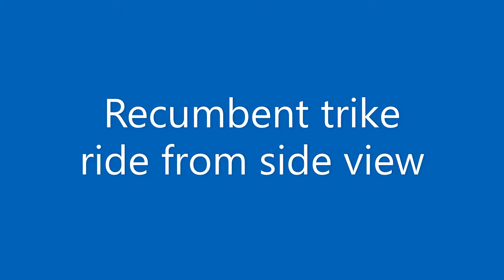Recumbent trike ride from side view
This video shows how the trike is steered during a ride around the neighborhood. Note that the steering levers are reflecting bumps in the road. You must let these moves of the levers pass without reactions from your hands. Otherwise the whole bike will reflect the road bumps.